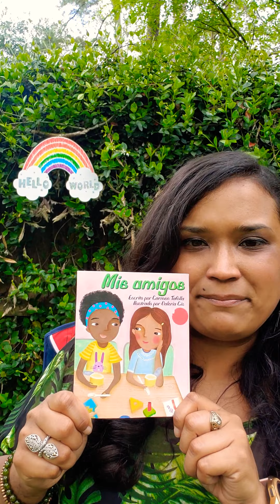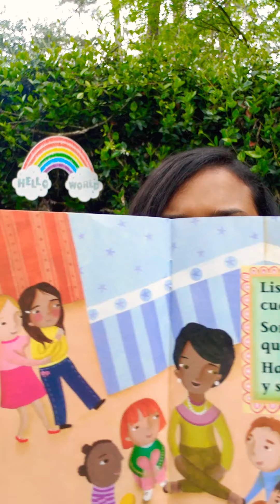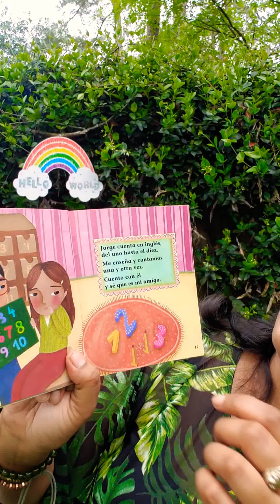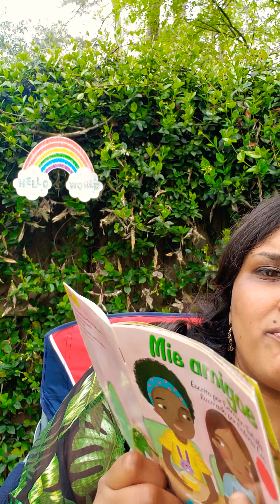Mis amigos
Cuento